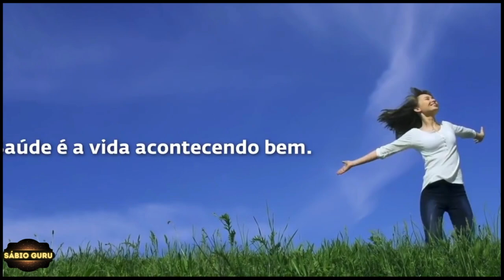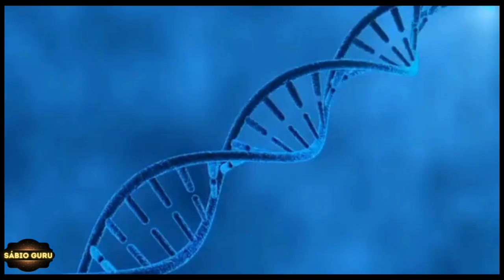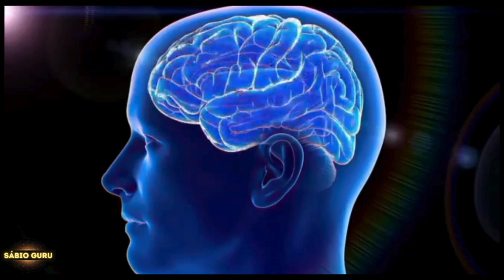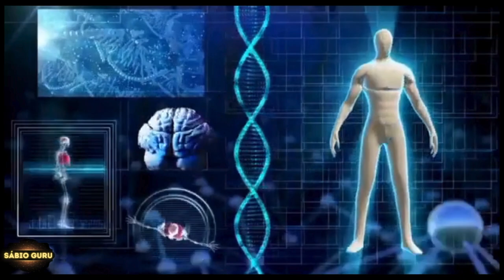🔥𝘼𝙨 𝙈𝙚𝙡𝙝𝙤𝙧𝙚𝙨 𝙍𝙚𝙨𝙥𝙤𝙨𝙩𝙖𝙨 𝙙𝙚 𝙎𝘼𝘿𝙃𝙂𝙐𝙍𝙐 𝙚𝙢 𝙋𝙊𝙍𝙏𝙐𝙂𝙐Ê𝙎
𝗡𝗲𝘀𝘀𝗲 𝗩í𝗱𝗲𝗼:
As melhores respostas de sadhguru em português - as melhores da semana com sadhguru